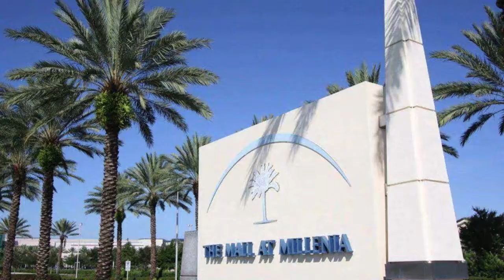4970 Trafalgar Village